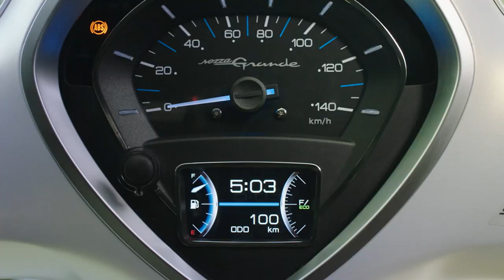Gia Đình Của Cô Nàng Cực Xinh Hứa Tặng Đất Xây Nhà Khi Cả Hai Bấm Nút Hẹn Hò